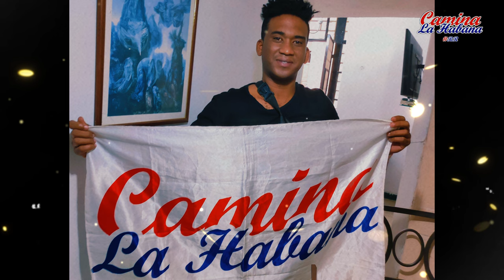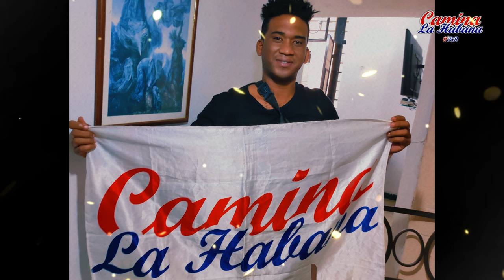LOCA PASIÓN (EN VIVO) DARIO ALVAREZ Y EL TEAM HAVANA (DESDE LA TROPICAL) | CAMINA LA HABANA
Exclusivo:
Loca Pasión (En Vivo) - Dario Alvarez y El Team Havana

Camina La Habana 2023
RR